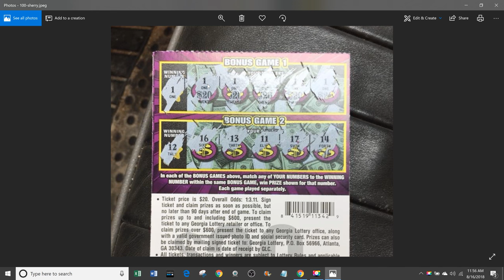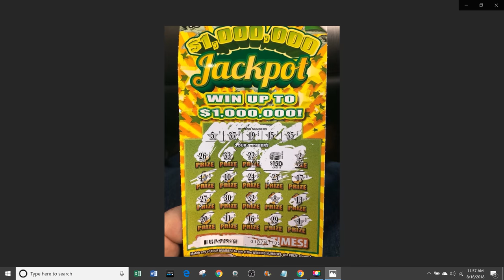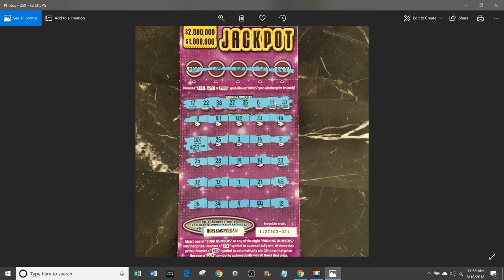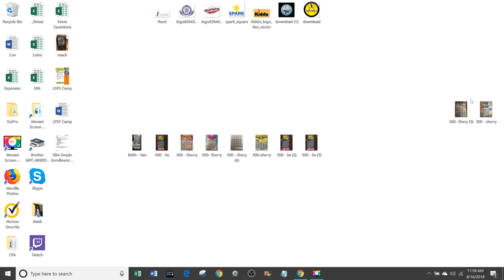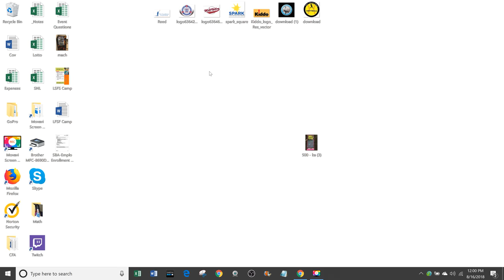Wanna see lots of nice winners? (Answer question in comments)